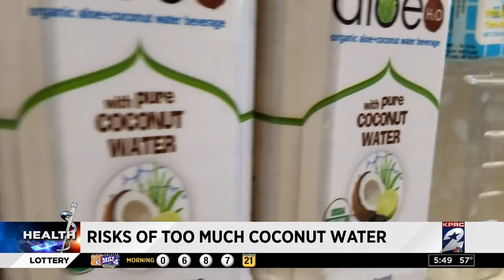Risks of drinking too much coconut water